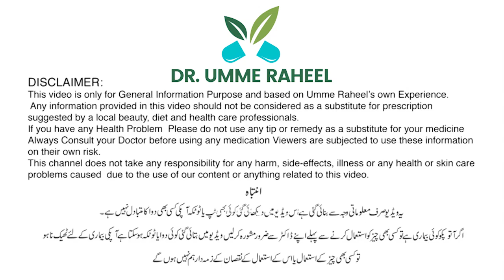Skin Whitening Remedy by Dr. Umme Raheel | Skin Glowing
Chehre Ka Rang Saf Aur Chamakdar Banaye Aur Khobsurat Nazar Aye/ Brightness/ Skin Glowing By Dr Umme Raheel

Rasasvada Centre.

For Appointments:
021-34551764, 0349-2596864